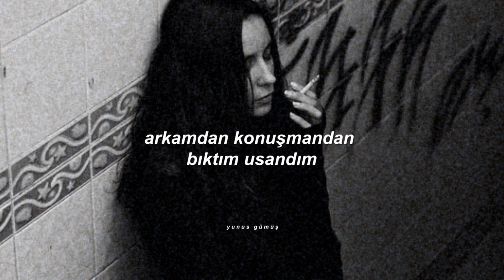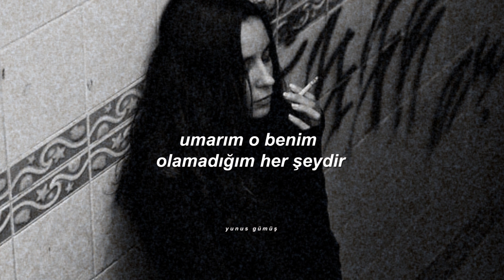belfa x julia alexa - everything i couldn't be (türkçe çeviri)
şarkı sözleri
You've been talking 'bout the girl you met
And I am really trying to forget
I'm telling you i'm fine but I'm just a mess
And I don't wanna give up, not yet

I know this is over but I'm not over you
I just can't believe what you say is true
I'm sick of you lying behind my back
Is this how you end it after all we had?

I'm sick of everyone and everything

Everything that I couldn't be